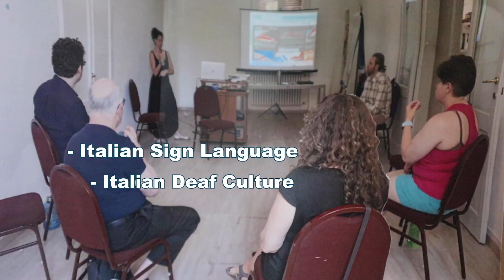Study Abroad for Deaf & Signers 2023